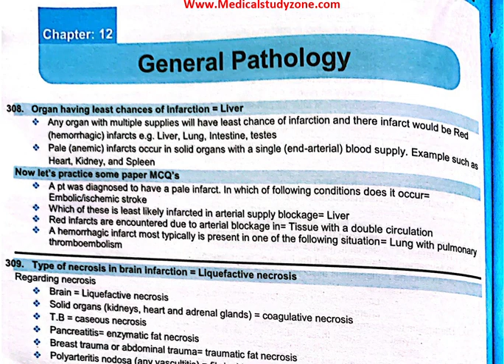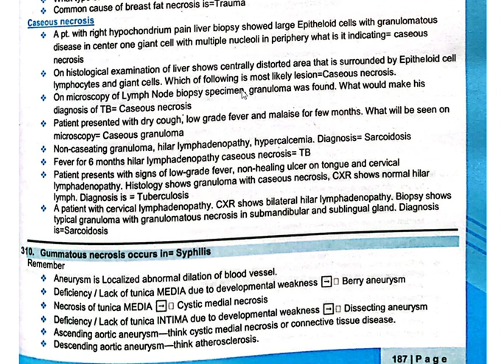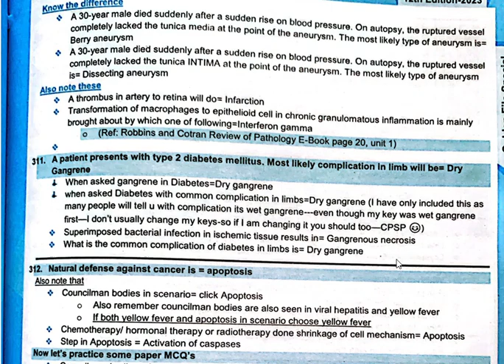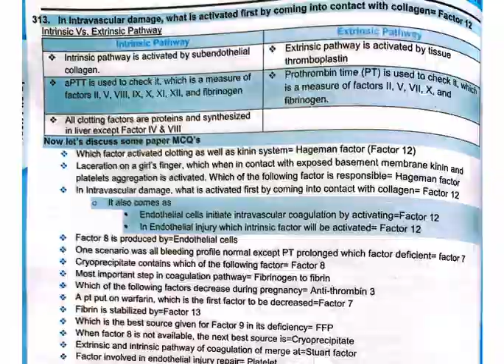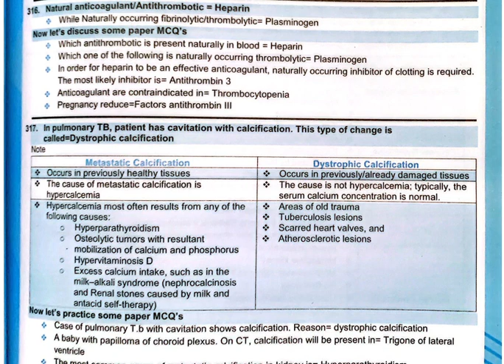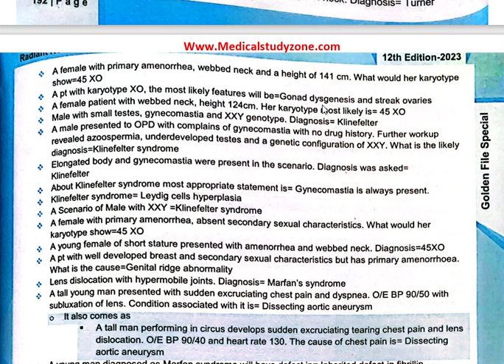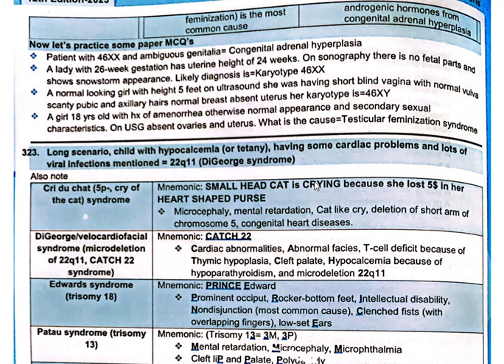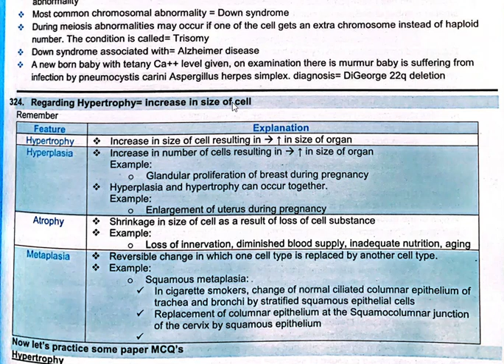general pathology point 308 to 323 raffiullah